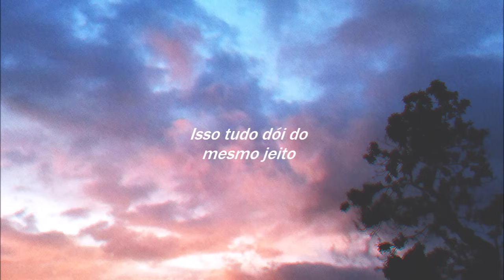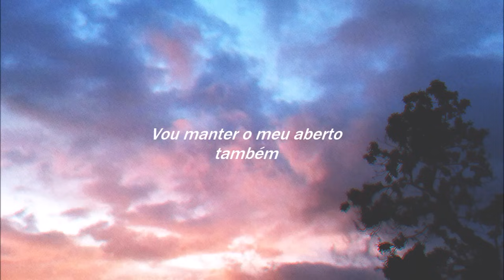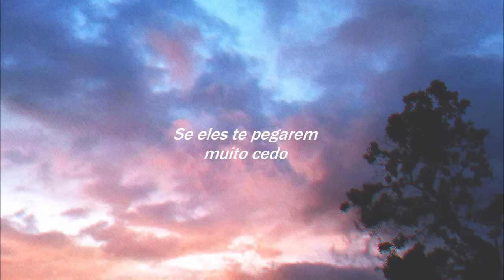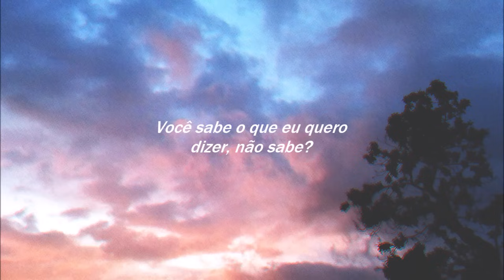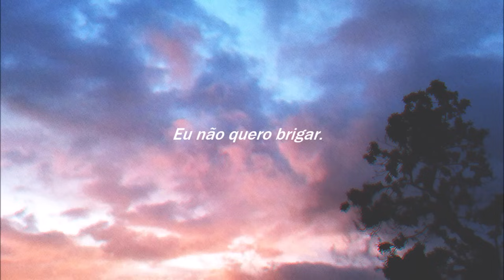The Neighbourhood - Prey [LEGENDADO]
LETRA:
As long as you notice
I'm hoping that you'll keep your heart open
I'll keep mine open too
If you don't ask, I won't tell
Just know that, just know that
It all hurts, it all hurts just the same

Something is wrong, I can't explain
Everything changed when the birds came
You'll never know what they might do if they catch you too early
We need to fly ourselves before someone else tells us how
Something is off, I feel like prey, I feel like praying

So, so, I'll probably take you aside
And tell you what's on my mind
But you, you'll just keep it inside
Probably tell me that you're alright

(If I run) If I run away I'll never know
(What you want) And if you go then I’ll never grow
(I'm undone) Let me slip, let me slide
(If you run) I'll be sure to let you fly

Something is off, I can't explain
You know what I mean, don't you?
Something I saw, or something I did made me like this
Could you help me?

I don't want to fight